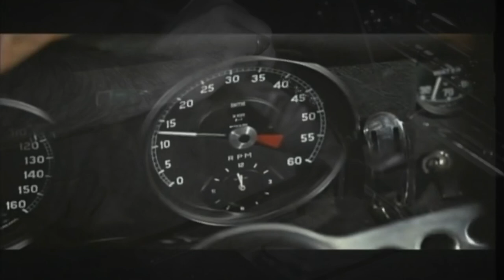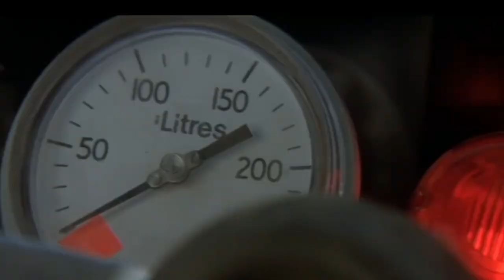The Scumfrog - Madam X (edit)